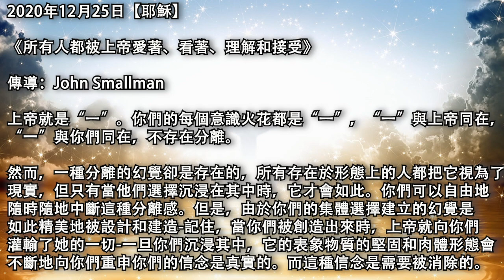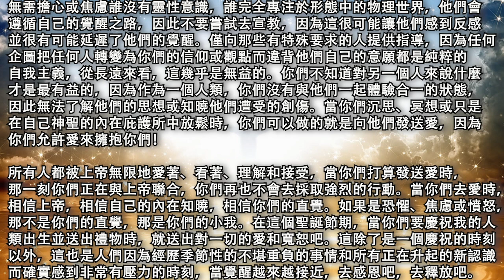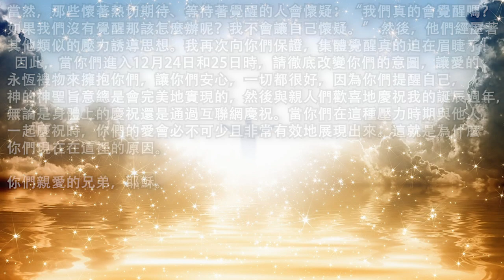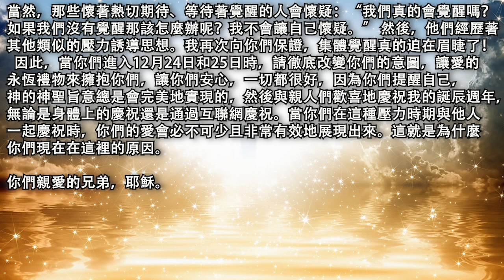【耶穌】《所有人都被上帝愛著、看著、理解和接受》當你們打算發送愛時，那一刻你們正在與上帝聯合，你們再也不會去採取強烈的行動，當你們去愛時，相信上帝，相信自己的內在知曉，相信你們的直覺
2020年12月25日【耶穌】

《所有人都被上帝愛著、看著、理解和接受》

傳導：John Smallman

上帝就是“一”。你們的每個意識火花都是“一”，“一”與上帝同在，“一”與你們同在，不存在分離。

然而，一種分離的幻覺卻是存在的，所有存在於形態上的人都把它視為了現實，但只有當他們選擇沉浸在其中時，它才會如此。你們可以自由地隨時隨地中斷這種分離感。但是，由於你們的集體選擇建立的幻覺是如此精美地被設計和建造-記住，當你們被創造出來時，上帝就向你們灌輸了她的一切-一旦你們沉浸其中，它的表象物質的堅固和肉體形態會不斷地向你們重申你們的信念是真實的。而這種信念是需要被消除的。有些人成功了，例如佛陀、老子，但對於大多數人來說似乎是不可能的。有些人終生都遵循著靈性動機道路，有些人變得非常明智，並讓自己受到愛的引導，而這種愛當然是母神/父神/上帝、源頭、一切萬有的神聖能量領域的愛。

當某個人在死亡中放下身體形態時，他們會立即意識到死亡只是幻覺的一個面向，然後他們會花一些時間去沉思-儘管你們存在於形態時所經歷的時間是不存在的-去沉思當他們得到了愛的指導並對他們現在希望做的事情做出選擇的時候，他們是有著無限多種選擇的。一些人選擇體驗另一種形態的生命並輪迴，而另一些人則選擇擺脫形態所強加的限制。無論做出哪種選擇，這都是很光榮的，因為你們始終擁有自由意志！

現在，隨著許多人接近覺醒的時刻，許多人開始意識到生命是永恆的，死亡不過是一種過渡，這種意識對他們而言非常鼓舞和振奮人心，從而鼓勵他們在與來自不同地方的人彼此之間的交流都只會有愛。正如我之前告訴你們的那樣，這樣做是幫助他人覺醒的最有效的方法。愛總會遇見它自己的，因為除了愛就沒有別的東西了！當那些非常有意識地選擇只去愛所發生的事物的人遇到尚未這麼做的其他人時，就會激發那些人內在的愛的火花，即使他們不知道愛的交換已經發生了，但這也會把他們帶到覺醒的時刻。人們收到的那些愛的推動會一直累積，它們永遠不會丟失！你們所有在閱讀或收聽這則消息或其他類似消息的人，都被推動了很多次了，這就是你們尋找這類消息的原因之一。

我們都是一！我已經重申了很多很多次了！因此，每個人都會對其他人產生影響。如果這效果與愛不對齊，那它就會在適當的時候被溶解、釋放或丟棄，因為它什麼也不是。當這種效果與“愛”對齊時，它會與人們已經經歷的其他愛的效果融為一體，從而加強和增強了他們加入集體覺醒的意圖。  停留在未覺醒是不可能的，沒有任何例外，一切都將覺醒，並知曉自己就是“一”。  然而，一個實體選擇覺醒是由他們自己來決定的，愛的源頭，一切的源頭不會去給壓力，他們以愛去接受每個人，就像你們一樣。

無需擔心或焦慮誰沒有靈性意識，誰完全專注於形態中的物理世界，他們會遵循自己的覺醒之路，因此不要嘗試去宣教，因為這很可能讓他們感到反感並很有可能延遲了他們的覺醒。僅向那些有特殊要求的人提供指導，因為任何企圖把任何人轉變為你們的信仰或觀點而違背他們自己的意願都是純粹的自我主義，從長遠來看，這幾乎是無益的。你們不知道對另一個人來說什麼才是最有益的，因為作為一個人類，你們沒有與他們一起體驗合一的狀態，因此無法了解他們的思想或知曉他們遭受的創傷。當你們沉思、冥想或只是在自己神聖的內在庇護所中放鬆時，你們可以做的就是向他們發送愛，因為你們允許愛來擁抱你們！

所有人都被上帝無限地愛著、看著、理解和接受，當你們打算發送愛時，那一刻你們正在與上帝聯合，你們再也不會去採取強烈的行動。當你們去愛時，相信上帝，相信自己的內在知曉，相信你們的直覺。如果是恐懼、焦慮或憤怒，那不是你們的直覺，那是你們的小我。在這個聖誕節期，當你們要慶祝我的人類出生並送出禮物時，就送出對一切的愛和寬恕吧。這除了是一個慶祝的時刻以外，這也是人們因為經歷季節性的不堪重負的事情和所有正在升起的新認識而確實感到非常有壓力的時刻，當覺醒越來越接近，去感恩吧，去釋放吧。

當然，那些懷著熱切期待、等待著覺醒的人會懷疑：“我們真的會覺醒嗎？如果我們沒有覺醒那該怎麼辦呢？我不會讓自己懷疑。” 然後，他們經歷著其他類似的壓力誘導思想。我再次向你們保證，集體覺醒真的迫在眉睫了！  因此，當你們進入12月24日和25日時，請徹底改變你們的意圖，讓愛的永恆禮物來擁抱你們，讓你們安心，一切都很好，因為你們提醒自己，神的神聖旨意總是會完美地實現的，然後與親人們歡喜地慶祝我的誕辰週年，無論是身體上的慶祝還是通過互聯網慶祝。當你們在這種壓力時期與他人一起慶祝時，你們的愛會必不可少且非常有效地展現出來。這就是為什麼你們現在在這裡的原因。

你們親愛的兄弟，耶穌。